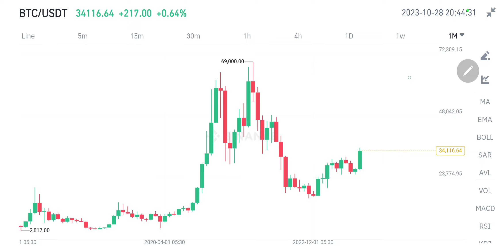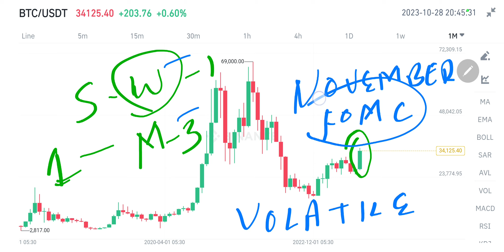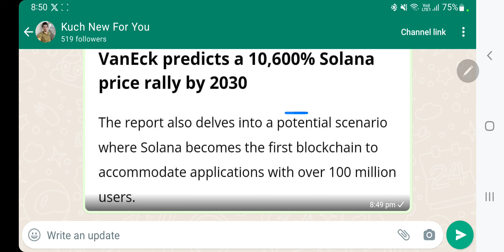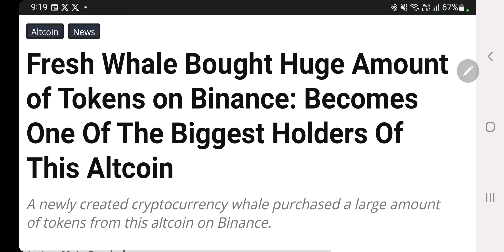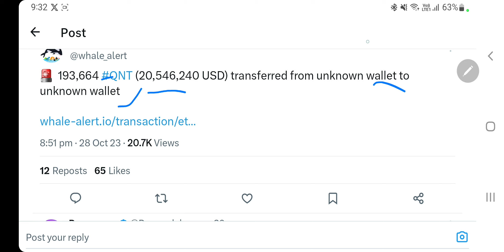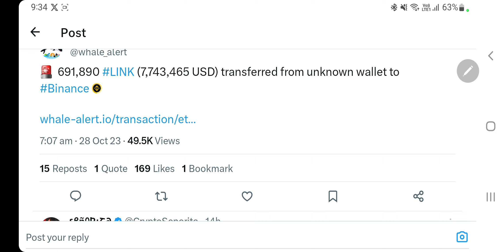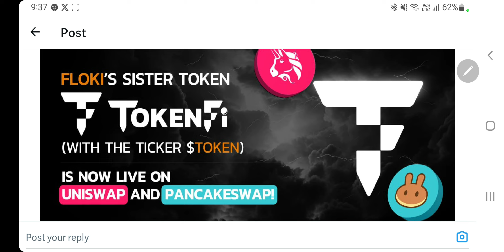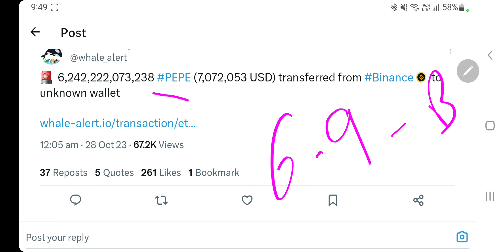Closings | Solana Price $3211 | 6.2 Trillion Pepe | Whale ने ख़रीदा ये Altcoin | Quant & Chainlink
Hey Everyone

My Equipments

2nd Lens